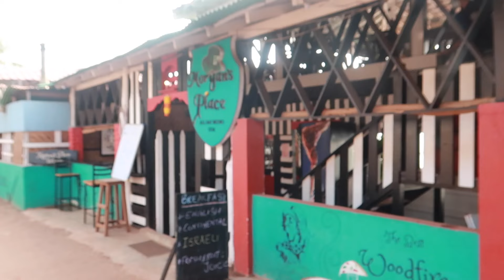Goa Vlog ♡ Anjuna, Ashwem and Morjem Beach (Part-2)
Hey Guys
This is my goa vlog I hope you will enjoy watching it.